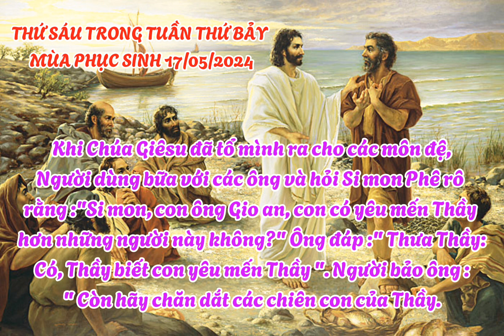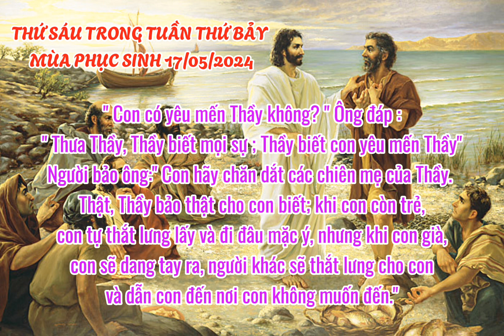" Con hãy theo Thầy ." Thứ sáu trong tuần thứ bảy mùa phục sinh 17/05/2024